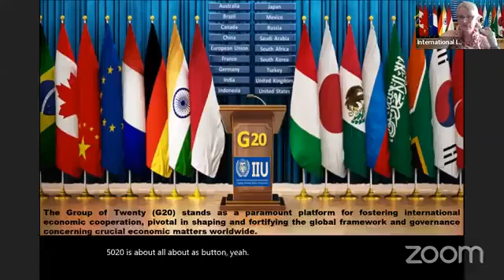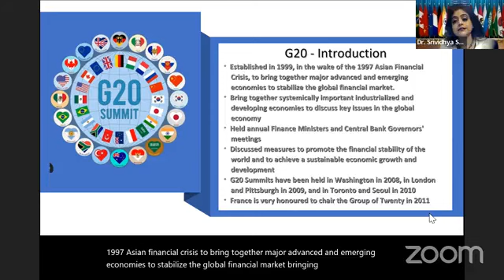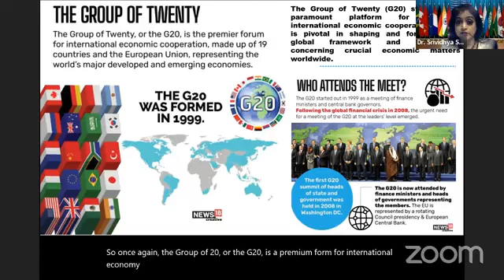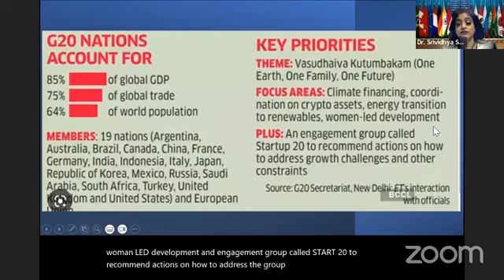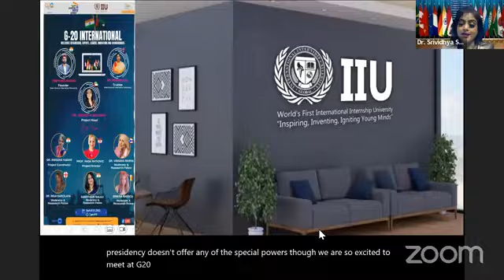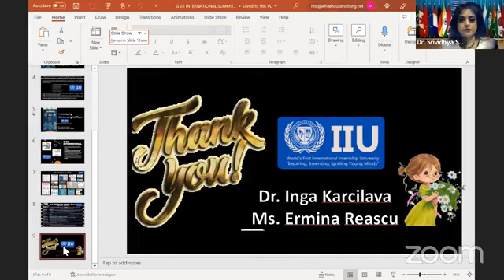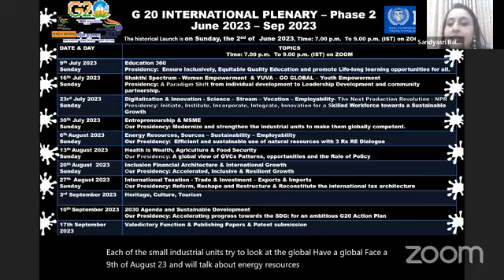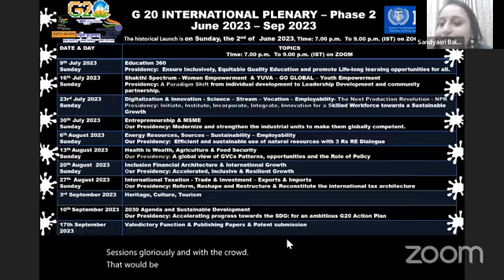Launching event of the transformative initiative G-20 International 2030 Summit by IIU.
International Internship University(IIU) brings quality training programs and is committed to providing better and virtual education to all the young learners of the globe.

IIU is the unique amalgamation of traditional & modern methods of education.

The Launching of the transformative initiative G-20 International 2030 Summit under the strong leadership of Dr. Srividhya Sukumar from the UAE with the esteemed International Internship University (IIU) team.